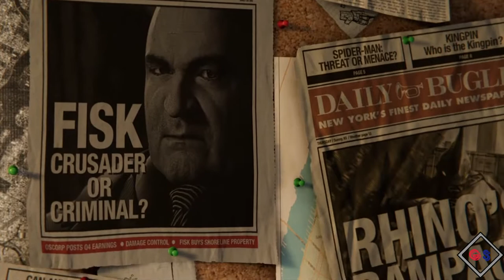Marvel's Spider Man Part 1 Intro